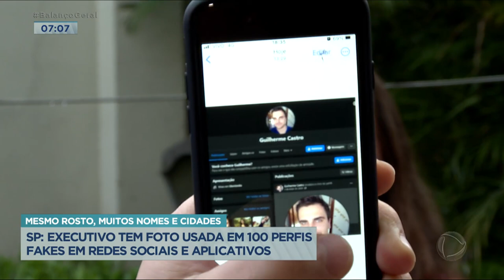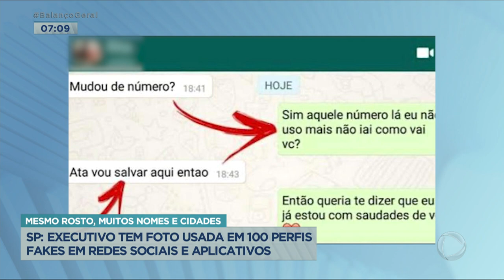Empresário descobre que tinha fotos usadas em perfis falsos de golpistas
Já pensou aquela selfie que você postou em uma rede social, estar sendo usada com outro nome? Em São Paulo, um executivo descobriu que a foto dele estava sendo usada em mais de cem perfis falsos, com vários nomes e locais diferentes. E Ele só descobriu quando uma mulher entrou em contato com ele falando que eles tinham um encontro.